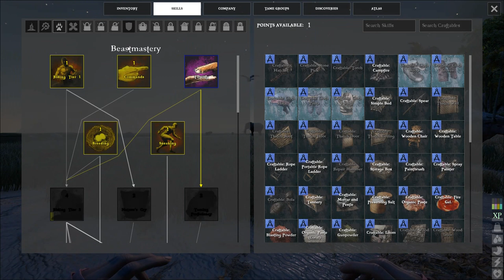Atlas CZ E03 Ostrov lebek a slépka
Rád hraji hry a touto cestou se chci podělit o zážitky z mého virtuálního světa.

Podpořit mě můžete komentářem k videu.

Líbilo se ti video? →→→→ dej PALEC
Nezapomeň sdílet toto video.

TP:
Mód:
Natáčeno v:     OBS